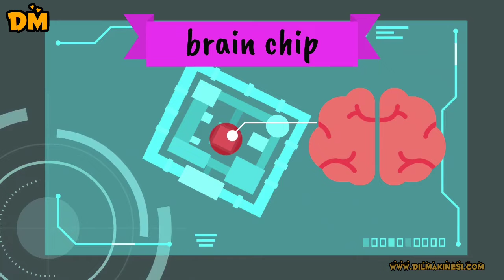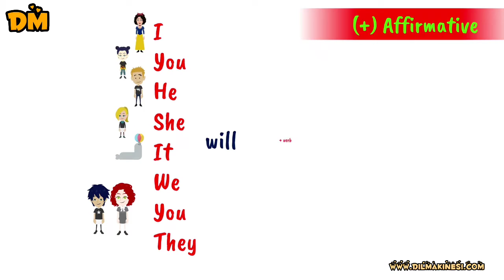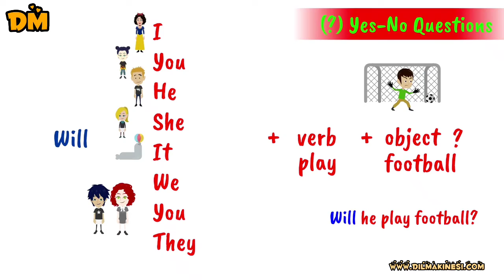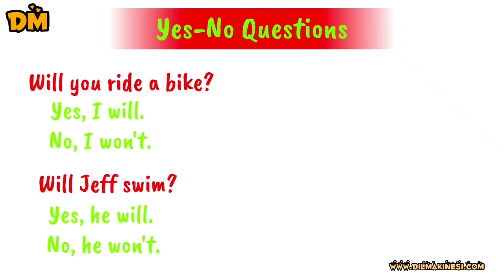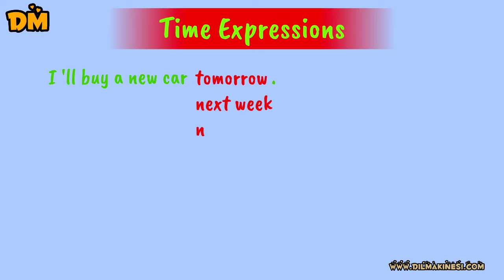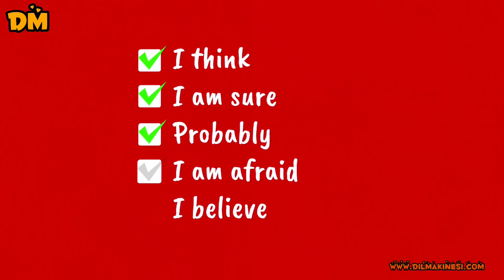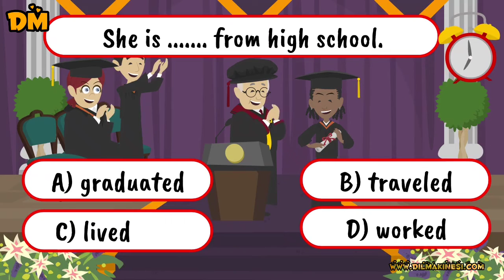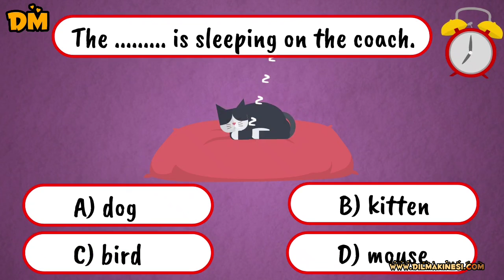Basic English Level 16 (A1-A2 Temel İngilizce)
İngilizce
Temel İngilizce
Basic English
Okul İngilizcesi